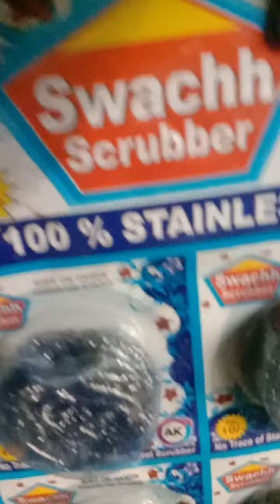December 18, 2022